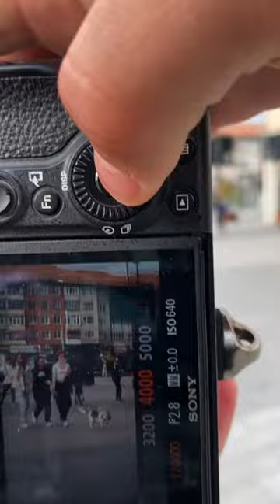Poze random prin Suceava